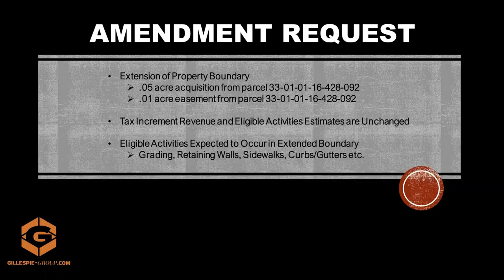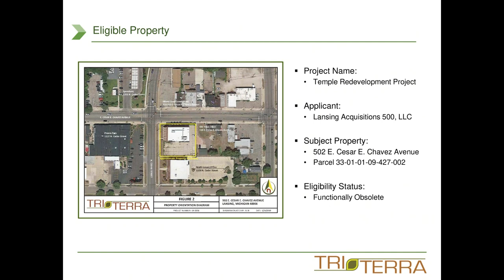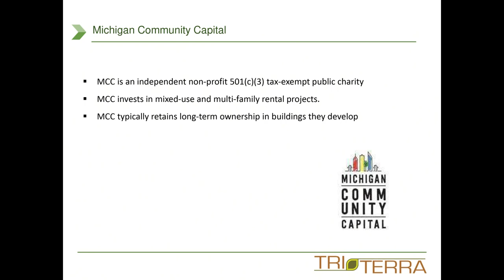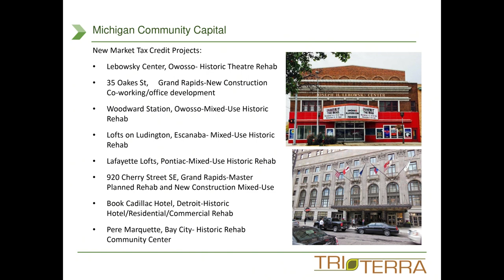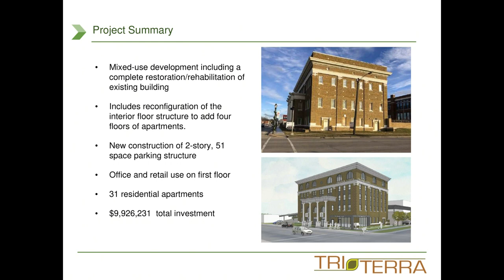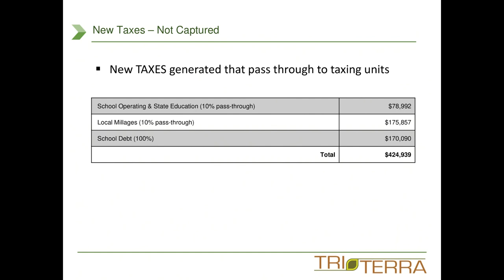October 28th, 2019 City Council Meeting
City of Lansing October 28th, 2019 City Council Meeting